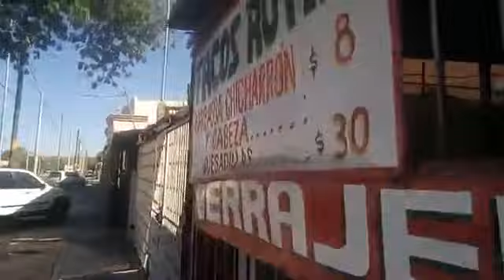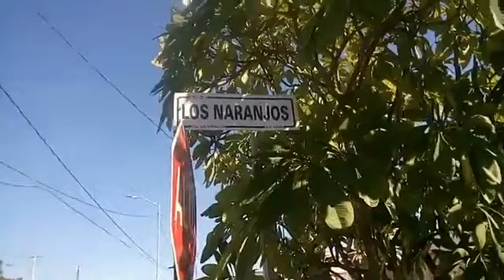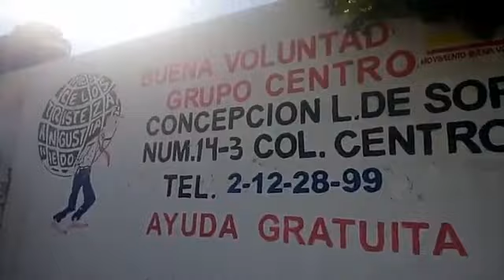HERMOSILLO, CAMINATA HACIA LA PRESA